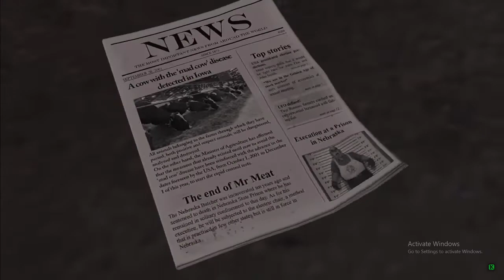MR. MEAT 2: PRISON BREAK 🍖🐷 | OFFICIAL TRAILER 🎞Keplerians639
❤️My Recorder :Du Recorder❤️

🧡My intro maker:Intro maket🧡